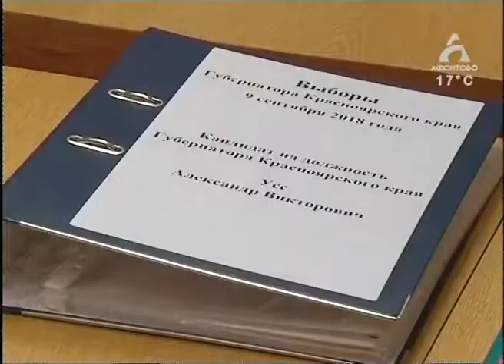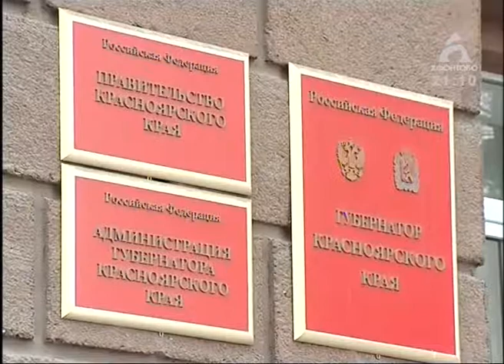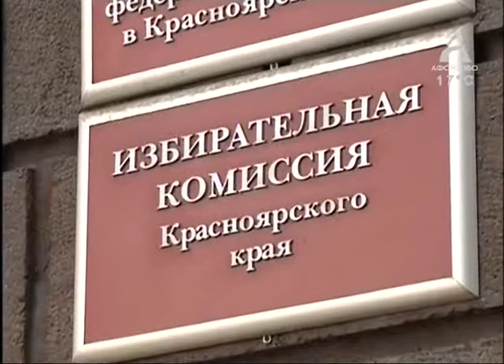25072018 Афонтово 027